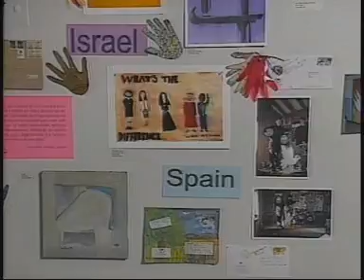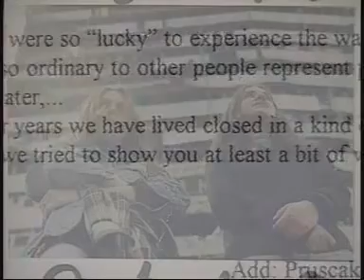Global Art Project for Peace Exhibition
1999 Exhibition at the Tucson Museum of Art. Produced by KUAT-TV.